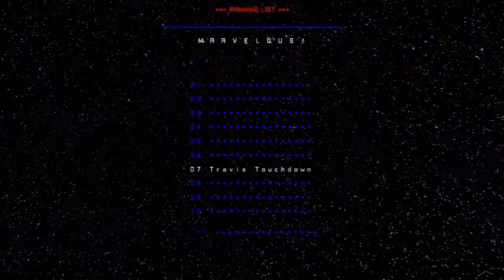Lets Play No More Heroes Part 8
Your a jerk!